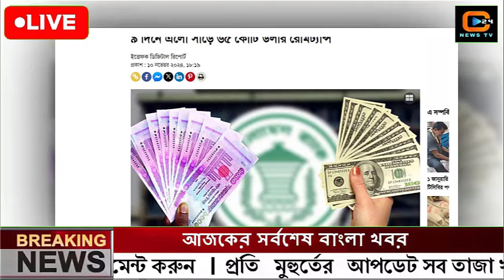এইমাত্র পাওয়া বাংলা খবর Bangla News 12 November 2024 Bangladesh Latest News Today ajker taja khobor